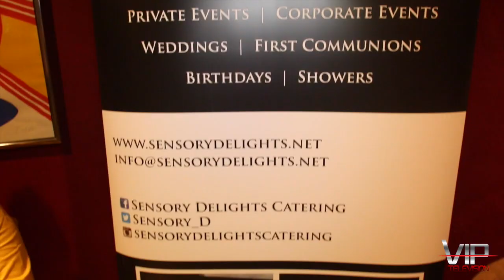VIP TV - Audio Vision Studios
VIP TV takes a trip to Audio Vision Studios for a night of great musical atmosphere.